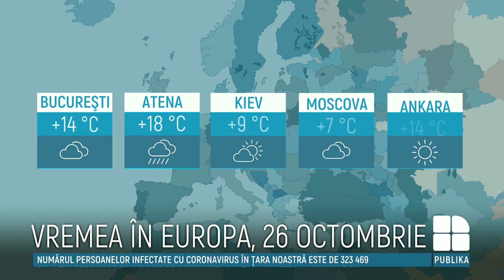METEO. Cerul va fi variabil în toată Moldova. Câte grade vom avea astăzi în termometre